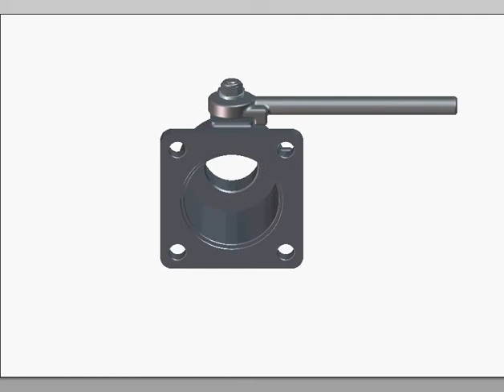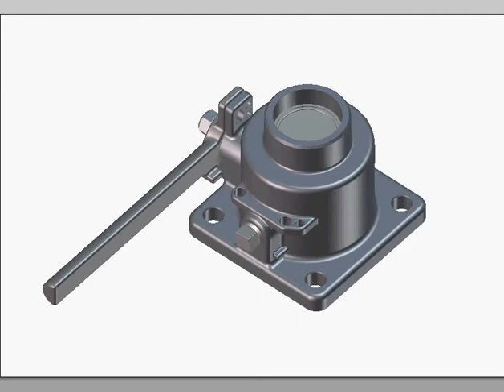Airline Ball Valve Assembly Manual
Girard Equipment airline ball valve gauge will continue to register tank pressure with valve in both the open and closed positions.  The GEI ball valve can be equipped with pneumatic or hydraulic remote control operator to avoid the driver from having to clime to the top of the tank.  to find out more.